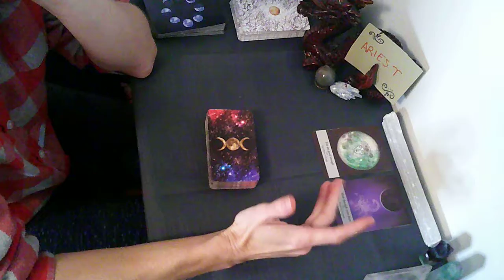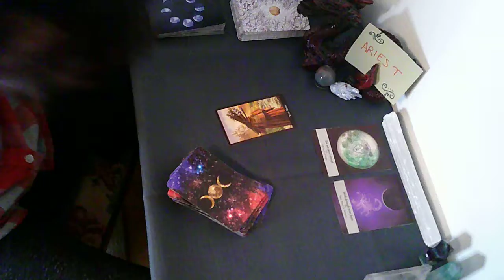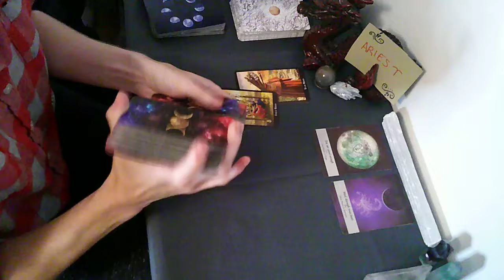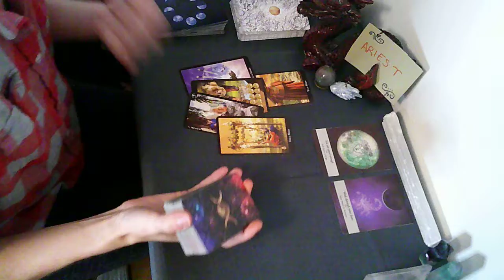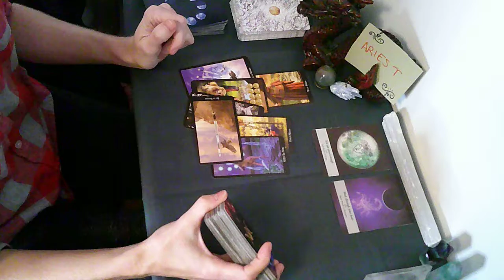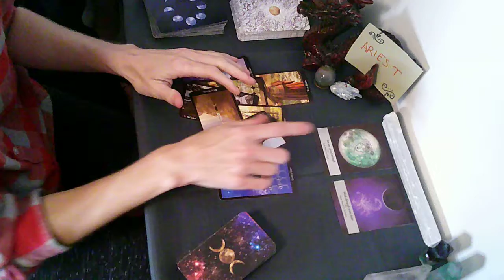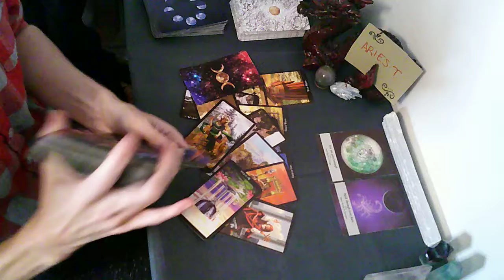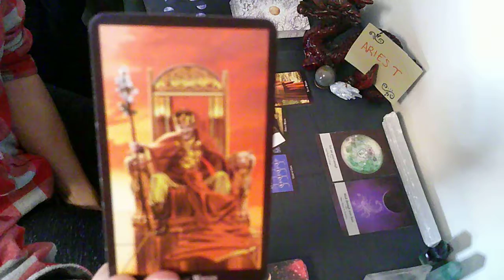🌕 ARIES October 20 Full Moon Reading 🌕 You Need to Let Go & Move On!